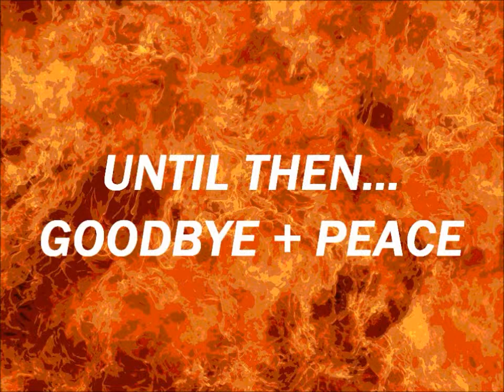ILLUSION GHOST KILLER (DOUBLE EDITION)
Hey guys it's me Baurushan! Last night on my mum's 45th birthday, I was lucky enough to film a few of my cousins playing Illusion Ghost Killer, 'twice' mind you on my brother's new iMac in his new bedroom placed in our newly built attic. As the month of Halloween is nearing by, fear the ghost killer...TWICE!

Filmed by Baurushan Jeyaseelan

Also starring:
Rathusan
Nithush
Raven
Ragul
Nivesh